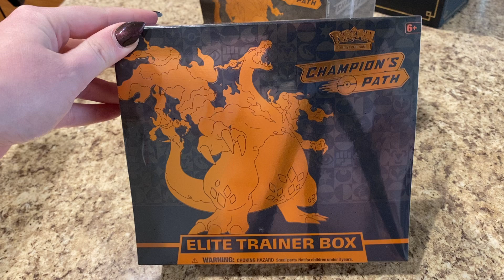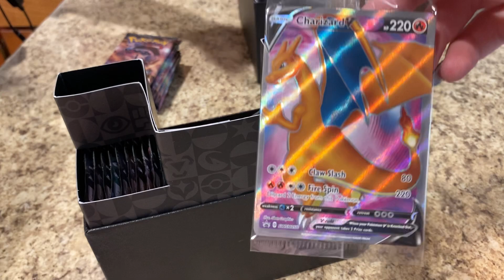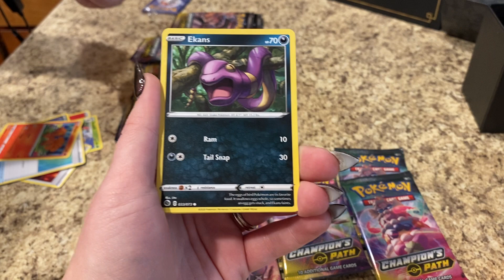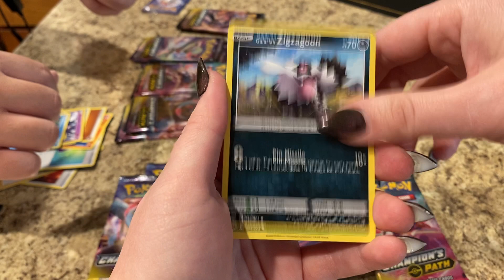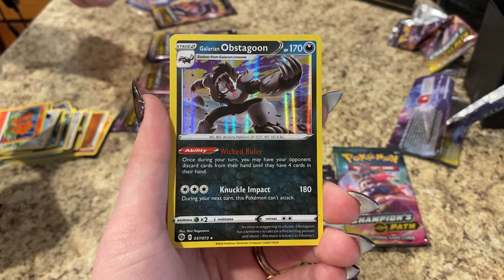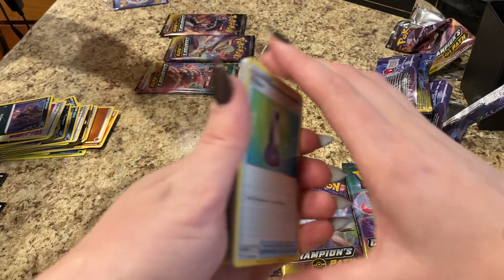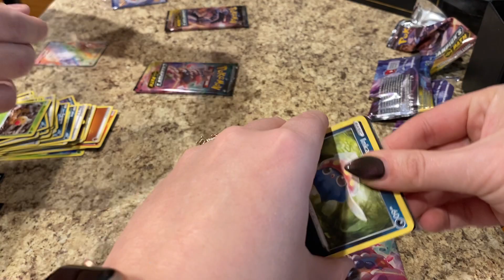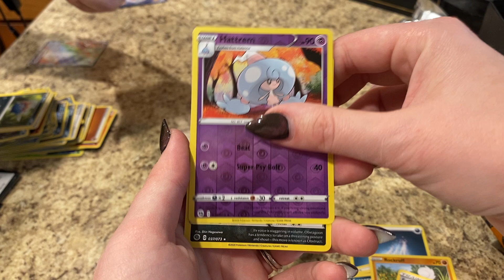Champion’s Path ETB Pack Battle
My great friend Derick and I decided to have a pack battle to see who got the best Elite Trainer box!

Well, it certainly wasn’t me!